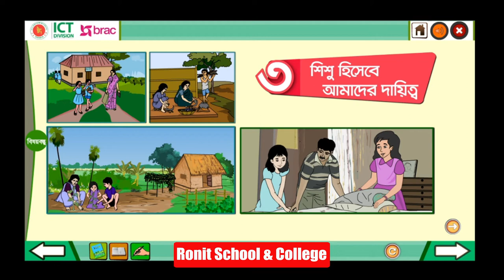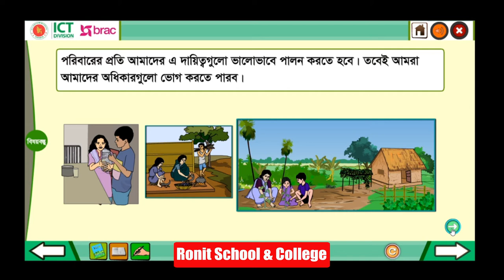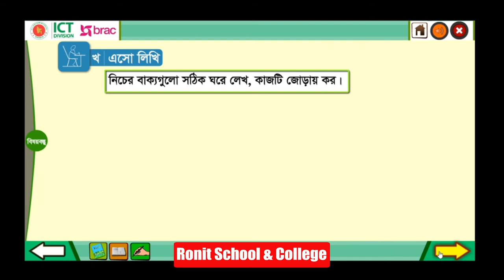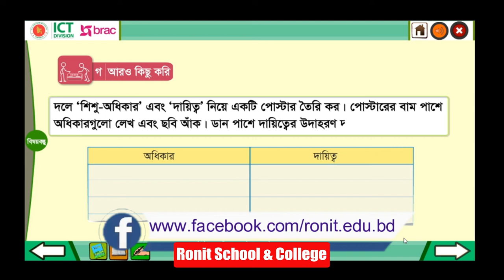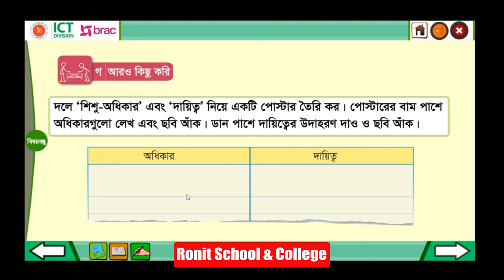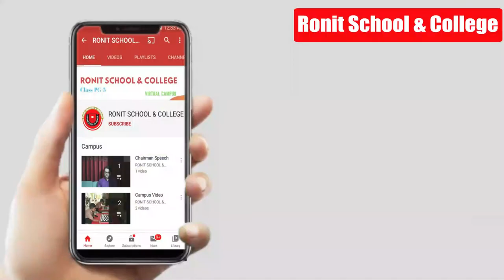Class 3 BGS Chapter 3 Part 3 ।। তৃতীয় শ্রেণি বাংলাদেশ ও বিশ্বপরিচয় অধ্যায় ৩ পাঠ ৩